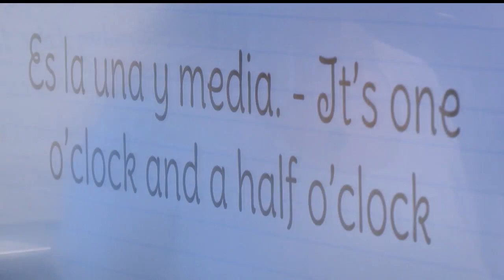Survey to address Valley workforce needs for growth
Regional Chamber and Youngstown Area Goodwill Industries survey to address workforce needs in Youngstown, Ohio area